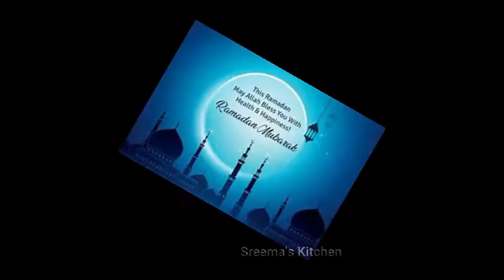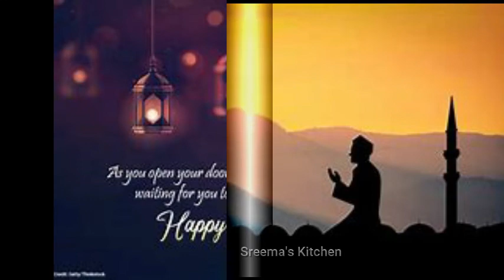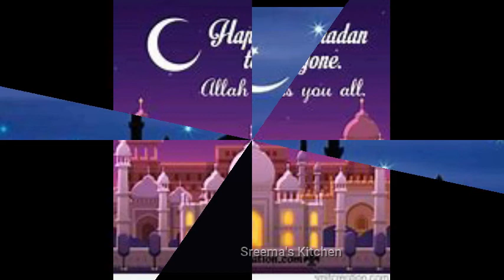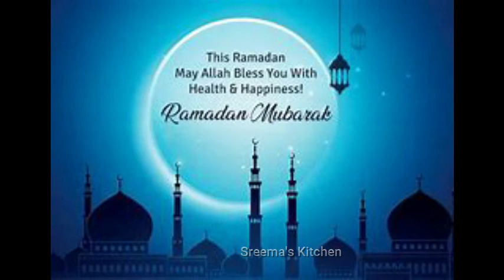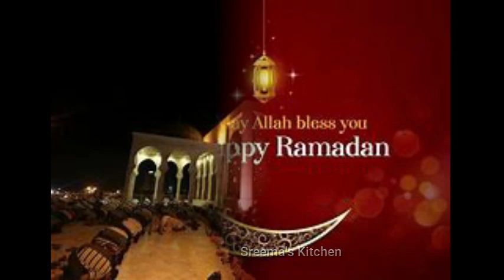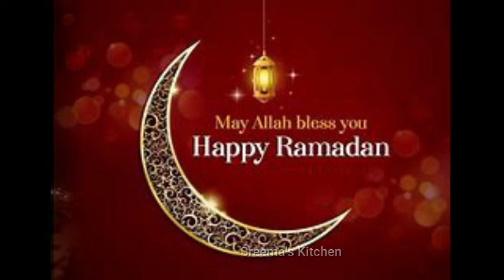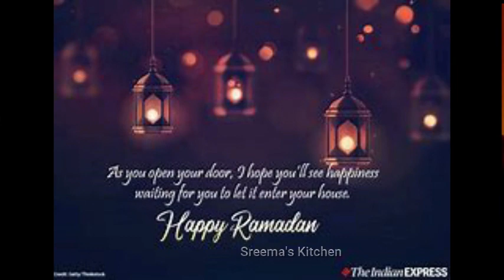Ramzan wishes | Eid Mubarak | ரமலான்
Eid Mubarak | Ramzan Wishes  | Eid Mubarak Wishes